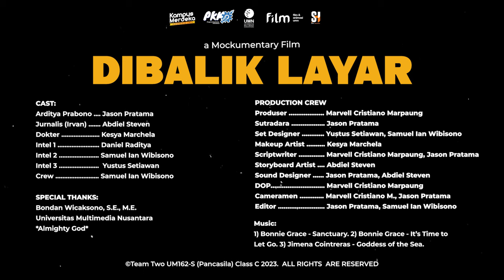DIBALIK LAYAR | Short Mockumentary Film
Seorang jurnalis bernama Irvan yang membagikan kisah tentang dirinya yang “menjual” temannya sendiri untuk memakai narkoba. Temannya, Arditya Prabono adalah seorang artis ternama yang sangat sibuk mendalami dunia kreatif perfilman. Setelah menjual temannya, jurnalis tersebut bertekad untuk mengetahui alasan temannya memakai narkoba. Ia lalu bertanya kepada ahli tentang akibat narkoba dan menjadi semakin terheran hingga ia memutuskan untuk bertemu kembali dengan temannya dan menanyakan alasannya menggunakan narkoba karena ia peduli kepadanya. Arditya lalu menyatakan penyesalannya terhadap apa yang ia lakukan dan mengakui alasan dia menggunakan narkoba.

CAST & CREW:
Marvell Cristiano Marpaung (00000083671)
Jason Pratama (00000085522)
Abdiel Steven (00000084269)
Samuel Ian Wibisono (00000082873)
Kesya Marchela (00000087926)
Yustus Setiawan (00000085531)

CAST:
Arditya Prabono : Jason Pratama
Irvan (Jurnalis) : Abdiel Steven
Lestari Marchela Tanudjaja (Dokter) : Kesya Marchela
Intel 1 : Daniel Raditya
Intel 2 : Samuel lan Wibisono
Intel 3 : Yustus Setiawan
Crew : Samuel lan Wibisono

PRODUCTION CREW:
Produser : Marvell Cristiano Marpaung
Sutradara : Jason Pratama
Set Designer : Yustus Setiawan, Samuel lan Wibisono
Makeup Artist : Kesya Marchela
Scriptwriter : Marvell Cristiano Marpaung, Jason Pratama
Storyboard Artist : Abdiel Steven
Sound Designer : Jason Pratama, Abdiel Steven
DOP : Marvell Cristiano Marpaung
Cameramen : Marvell Cristiano Marpaung, Jason Pratama
Editor : Jason Pratama, Samuel lan Wibisono

Thanks to:
Bondan Wicaksono,  S.E., M.E.
Universitas Multimedia Nusantara